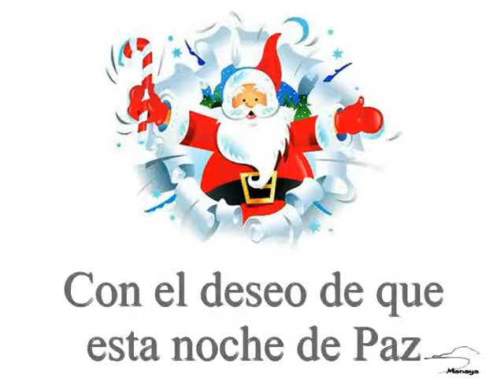Manaya Médano les desea Feliz Navidad - Tenerife Sur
Felicidades de Manaya Médano - Tenerife Sur
Nayra y Yaiza les desean Felices Fiestas!